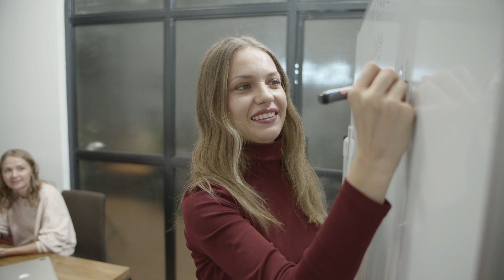Passport Bros are wrong